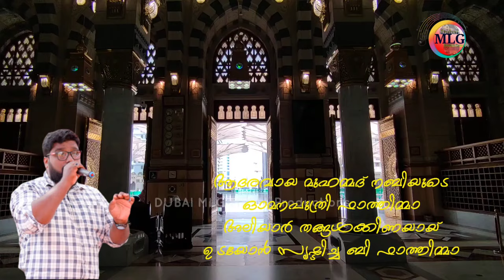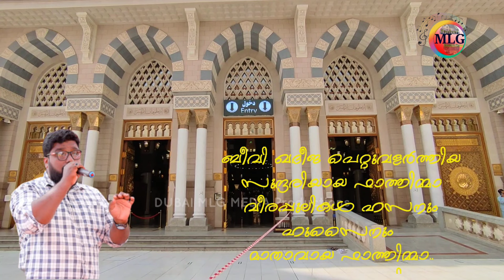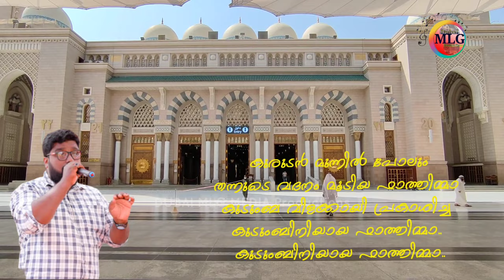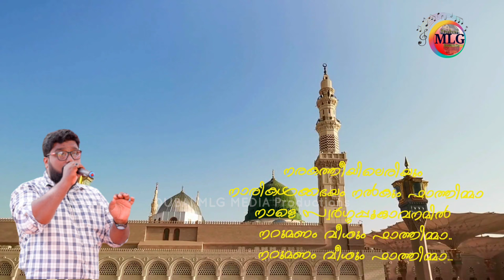Adaravaya Muhammad Nabi|Jabbar Perla|Mappila Song|ആദരവായ മുഹമ്മദ് | ജബ്ബാർ പെർള കാസർകോഡ്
Lyrics

ആദരവായ മുഹമ്മദ് നബിയുടെ
ഓമനപുത്രി ഫാത്തിമ്മാ
അലിയാർ തങ്ങൾക്കിണയായ്
ഉടയോൻ സൃഷ്ടിച്ച ബി ഫാത്തിമ്മാ

ബീവി ഖദീജ പെറ്റുവളർത്തിയ
സുന്ദരിയായ ഫാത്തിമ്മാ
വീരപ്പുലികൾ ഹസനും ഹുസൈനും
മാതാവായ ഫാത്തിമ്മാ..
മാതാവായ ഫാത്തിമ്മാ..

കുരുടൻ മുന്നിൽ പോലും
തന്നുടെ വദനം മൂടിയ ഫാത്തിമ്മാ
കുടുംബ വിളക്കായി പ്രകാശിച്ച
കുടുംബിനിയായ ഫാത്തിമ്മാ..
കുടുംബിനിയായ ഫാത്തിമ്മാ..

നരകത്തീയിലെരിയും
നാരികൾക്കഭയം നൽകും ഫാത്തിമ്മാ
നാളെ സ്വർഗ്ഗപ്പൂങ്കാവനമിൽ
നറുമണം വീശും ഫാത്തിമ്മാ..
നറുമണം വീശും ഫാത്തിമ്മാ...

ജബ്ബാർ പെർള ആലപിച്ച ഗാനങ്ങളുടെ ലിങ്ക്

This content is copyrighted to DUBAI MLG MEDIA ..Any unauthorised re production,
Re destribution or Re upload is strictly prohibited of this material .Legal action will be taken against those who violate the copyright of the following material presented .

Feedback to
Firozkattoor